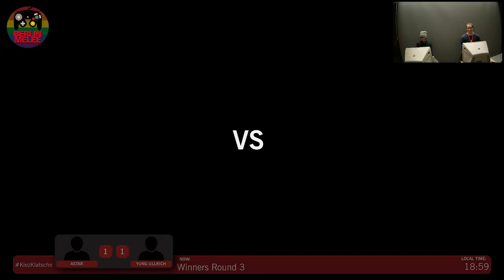Kiez Klatsche - astar (Fox) vs yung Ullrich (Peach) - Winners Round 3